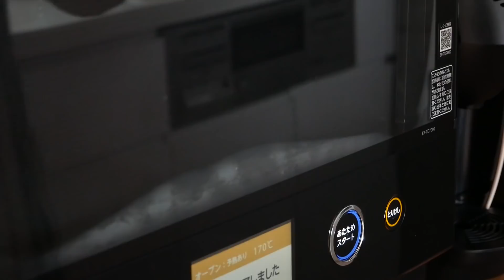ホットケーキミックスで簡単オイルクッキー♪ | Japanese pancake mix cookies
HMを使った簡単オイルクッキーです。
薄力粉を1kg買っても使い切れないと言う人はHMを買って簡単に出来るクッキーはどうでしょう!
おやつにぴったりサイズです。
ポイントは必ずチョコを加えること!
トッピングしたチョコが全体をひとつにまとめてくれます。
HMなのでめちゃくちゃ美味しいとは言いませんが、ちゃんと美味しく食べることが出来ますので、HMが残っていたら、このクッキー作ってみてください^^
お腹が空いていたらご馳走クッキーになります♡

【Ingredients】
150g Japanese pancake mix
1Egg(Medium)
35g Oil (Any oil you like)
30g granulated sugar
50g Sweet chocolate

【材料】
ホットケーキミックス 150g
卵(M)1個
米油(お好みのものでok)35g
古い油を使うと美味しくないのでご注意ください。
酸化しているものを使うと油臭くなります。

*レシピは何度か作って調整していますので、材料などは出来たらそのままで
お願いします。材料などを変えての出来上がりに対しての質問は回答できないです、
すみません。一度レシピ通りで作ってからアレンジすることをおススメします＾＾